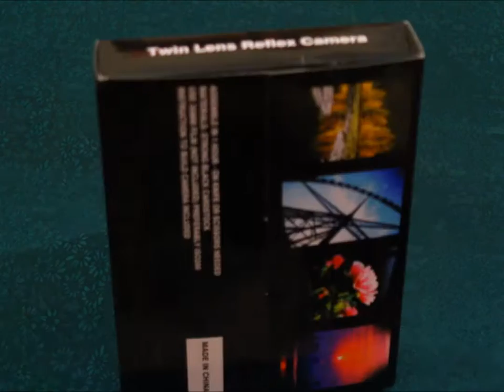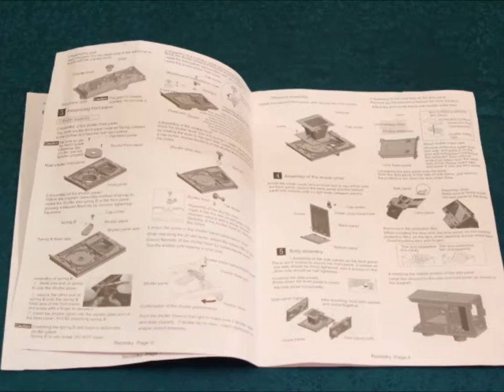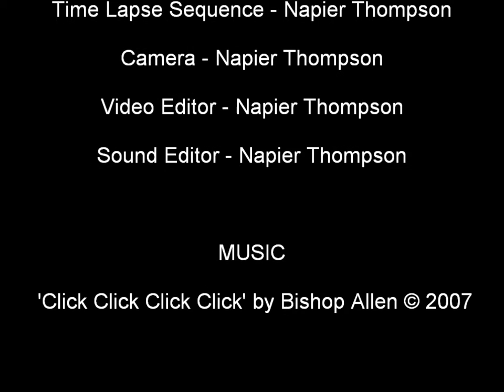'Building My Own TLR Camera' - Animation & Time Lapse!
A little stop-go animation and some time lapse footage of me building a DIY Recesky twin lens reflex kit camera (TLR) from start to completion.